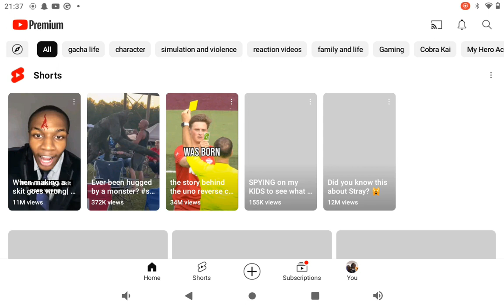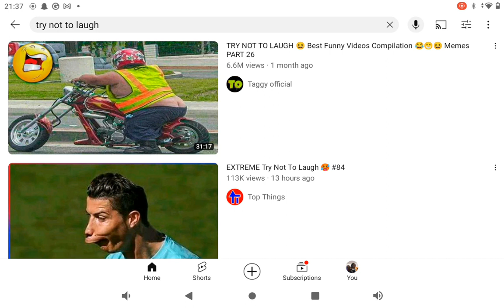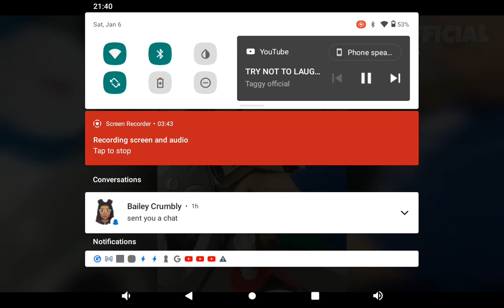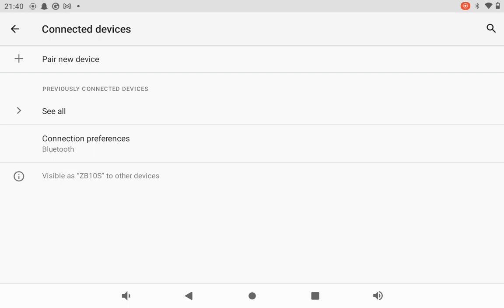January 25, 2024